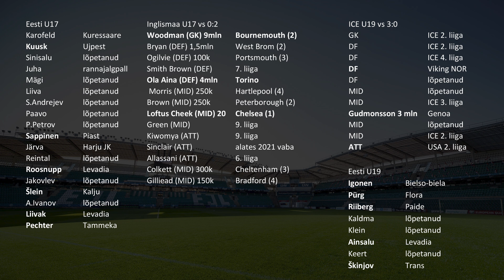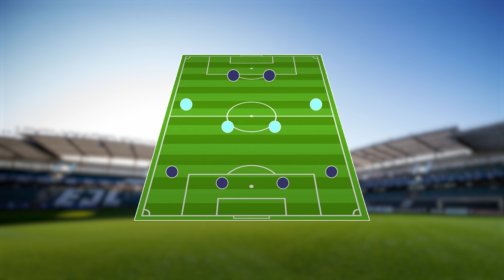Kuhu on jõudnud jalgpallurid, keda Eesti noortekoondislased on alistanud? 4-4-2 #21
Tribüüni Fantasy liiga kood: xd56omsfui

Eesti noortekoondislased on lisaks kaotustele ka võitnud. Ja vahel võitnud ka väga suuri vastaseid. Mis on saanud noortest, keda meie poisid on alistanud ja kas teistel riikidel on ka noorte jalgpallurite sulandamisel täiskasvanute jalgpalli probleeme? Kas meil on see probleem?

Kokkuvõte:
0:00 Sissejuhatus
0:58 Fantasy auhind, uus telegrami kanal ja järgmiste episoodide graafik
3:40 Muljeid Paide - Kalju finaalist
9:15 Koondise koosseis
14:14 Aivar Pohlak kommenteeris mängu üksi
15:30 Sinjavski liitus Tšehhi tippklubiga
17:13 Levadia - Flora mängus juhtub kohtunikueksimus!
21:43 Millest räägib meie põhiteema?
23:24 1996 sündinud poiste aastakäik
36:02 2003 sündinud poiste aastakäik
52:20 1990 sündinud poiste aastakäik
1:08:47 Kokkuvõte